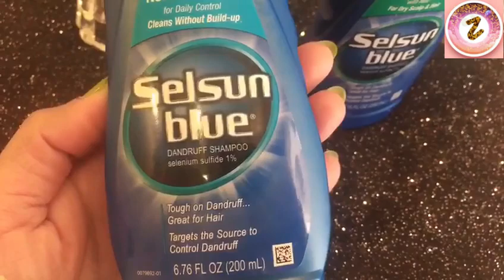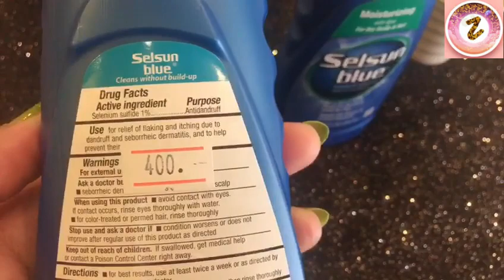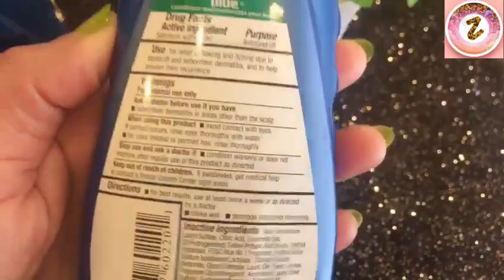Selsun Blue Shampoo Full Review|Khuski ka ilaj| Men dandruff solution|UrduHindi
Hi

This video is about absolute solution of dandruff and hair fall. The basic reason of hair fall and baldness is dandruff insufficient nutrition and stress. Along with using anti dandruff shampoos one have to take balanced diet and should try to live in stress free environment. These shampoos actually work but consistency is the key to achieve the goal ..dandruff free scalp. these shampoos can be used both by men and women equally.

Selsun blue shampoo review
Khushki ka ilaj.
Men dandruff solution.
Shampoo for dandruff.
Itchy scalp solution.
Scaly scalp home remedies.

Instagram.com/@zeenatzone

Facebook.com/@zeenatzeenia